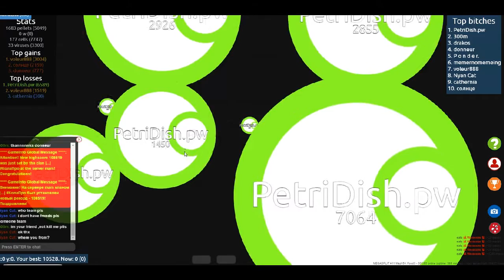UNCUT PETRIDISH.PW #1 (GET DESTROYED)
first video back in a while sorry ill try to start uploading again :D